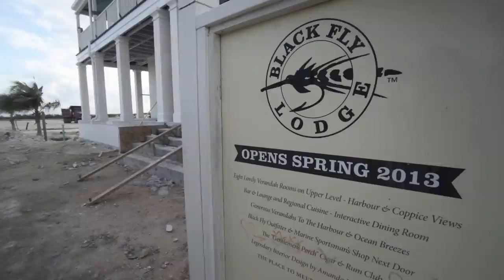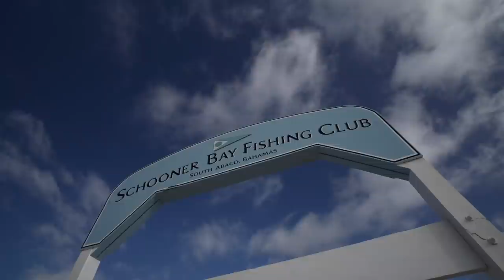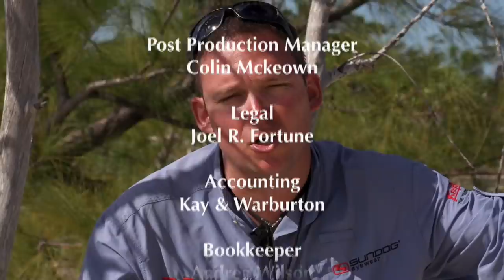Black Fly Lodge | SPECIAL PRESENTATION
Back in 2012, we produced a wonderful series called "Guided with Mark Melnyk" which was exceptionally popular. Here is an excellent episode Mark did at Black Fly Lodge in the Bahamas.